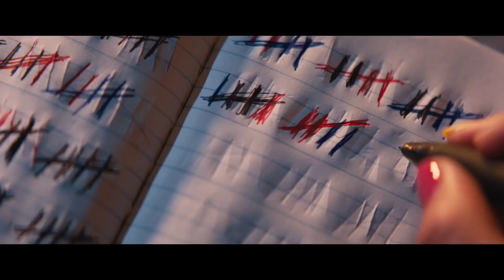Promising Young Woman Trailer #1 (2020) | Movieclips Trailers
Check out the official Promising Young Woman trailer starring Carey Mulligan!

US Release Date: April 17, 2020
Starring: Carey Mulligan, Bo Burnham, Laverne Cox
Directed By: Emerald Fennell
Synopsis: A young woman, traumatized by a tragic event in her past, seeks out vengeance against men who cross her path.